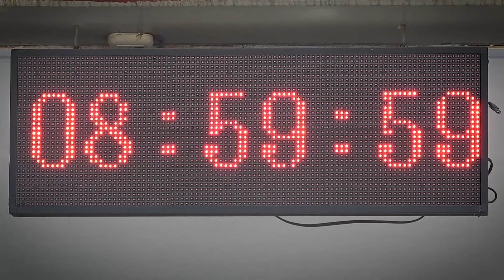Notinaval - Vacunación contra la COVID-19, dirigida al personal naval en retiro, esposas y viudas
NotiNaval En el Liceo Naval Contralmirante Montero, el Liceo Naval Almirante Guise y el Liceo Naval Capitán de Corbeta Manuel Clavero Muga, se viene desarrollando la fase de vacunación de la primera dosis contra la COVID-19, dirigida al personal naval en retiro, esposas y viudas mayores de 80 años de edad.